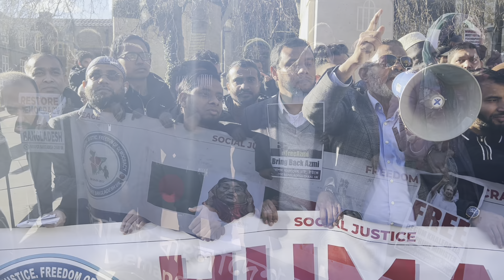আজ ব্রিটিশ পার্লামেন্টের সামনে বি/ক্ষো/ভ স/মা/বে/শ করে মানবাধিকার সংগঠন॥UK Kasba TV